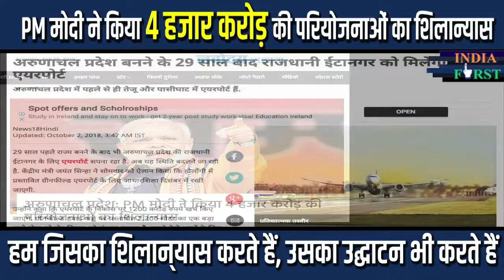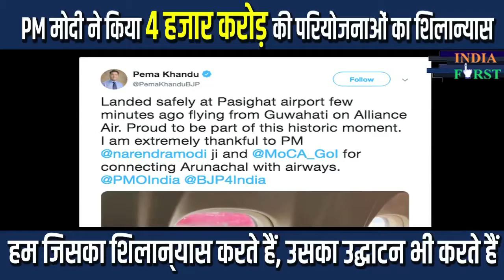मै जिसका शिलान्यास करता हूँ उसका उद्घाटन भी करता हूँ| India First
This video is about: आखिर पीएम मोदी ने ये क्यों कहा कि मै जिसका शिलान्यास करता हूँ उसका उद्घाटन भी करता हूँ

Narendra modi
modi
prime minister of india
pmo india
pmo
pm narendra modi
pm modi
namo
pm of india
pm narendra
modi speech
india
narendra modi youtube
narendra modi
latest speech 2018
narendra modi
interview
modi speech today
modi live
live video
india
india first